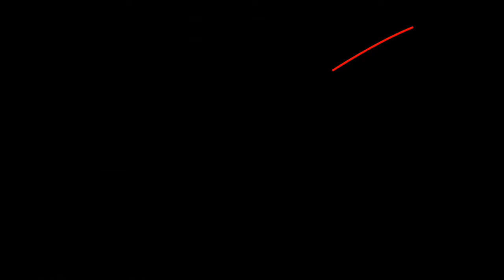GTA V - Truco dinero infinito, actualizado.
Ya tenéis el truco actualizado, después del parche de la actualización de los atracos, que en menos de 3 días han puesto, no mas, que para quitar el truco del dinero, pero no lo han conseguido, aquí lo tenéis de nuevo, cambiando un par de cositas.
Parece ser que a algunos no os sale como en el vídeo, según algunos colegas, podéis reiniciar el juego e iros a una partida privada, y me dicen que así les sale el truco.